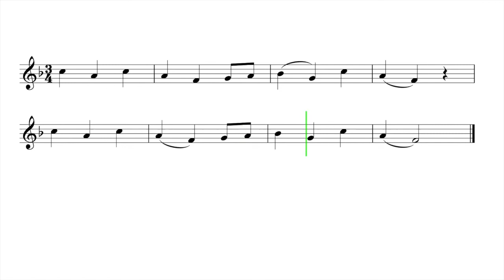Let's Play "Oranges and Lemons" - French Horn